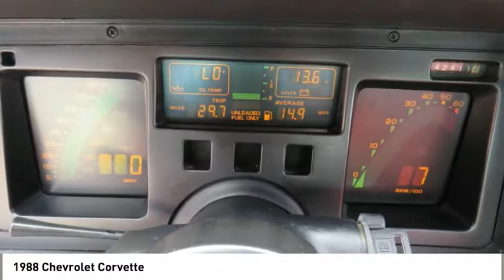1988 Chevrolet Corvette Spartanburg SC C2066A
1988 Chevrolet Corvette

Benson Hyundai
2550 Reidville Road

WHOLESALE DIRECT, LOCAL TRADE, !!! AUTOMATIC WITH REMOVABLE TOP !!!.brbrbrMention this advertisement to receive this advertised price.